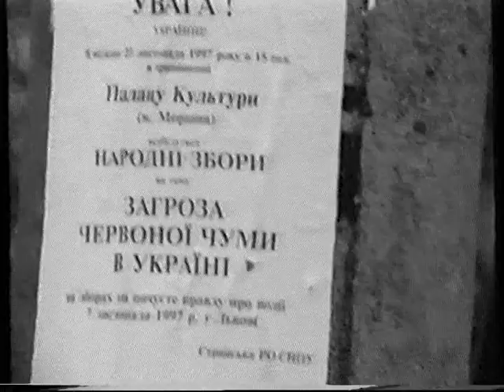Family visit at Morshin 1997